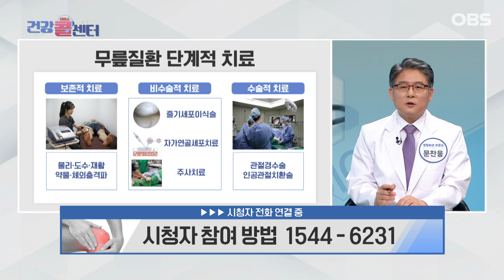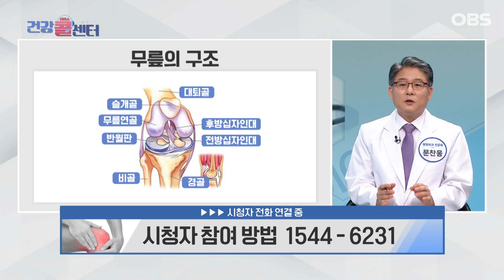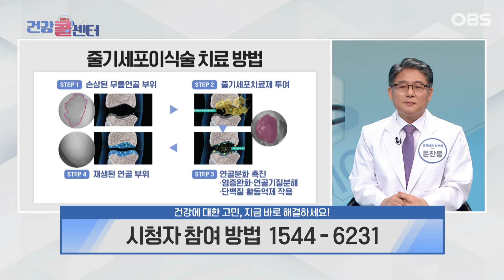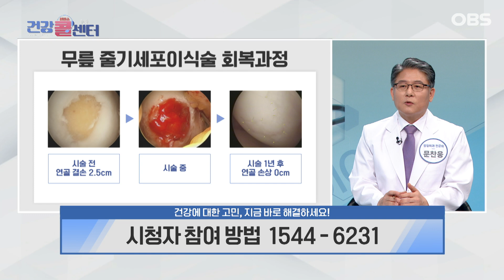[건강 콜센터] 걷고 나면 무릎에서 극심한 고통 느껴질 때